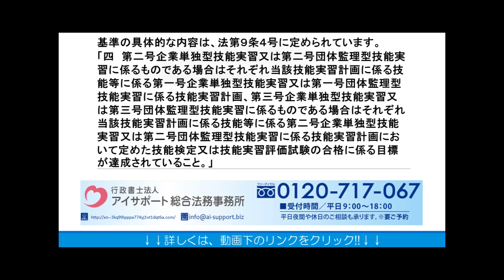技能実習計画認定の前段階の技能実習における目標の達成に関する基準について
技能実習計画認定の前段階の技能実習における目標の達成に関する基準についての詳細はこちら⇒

技能実習計画認定の前段階の技能実習における目標の達成に関する基準について解説しております。